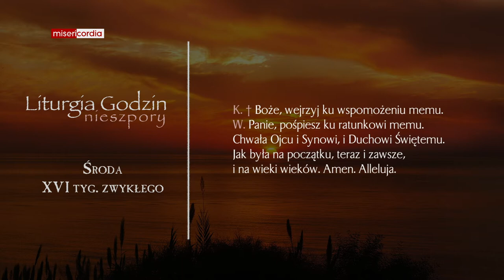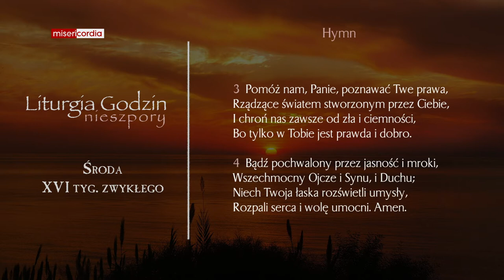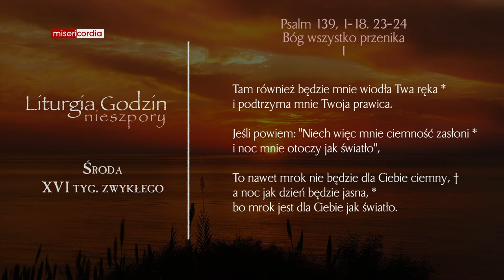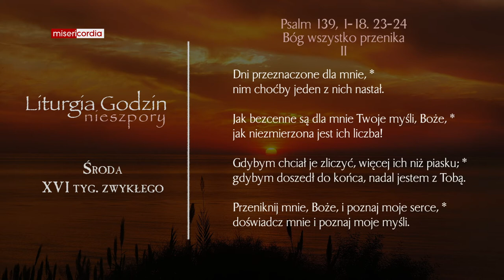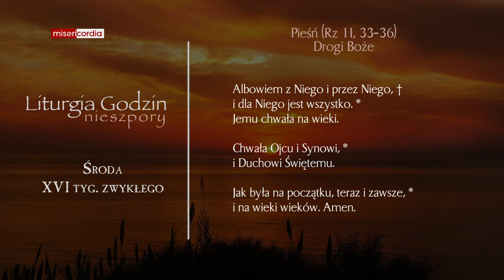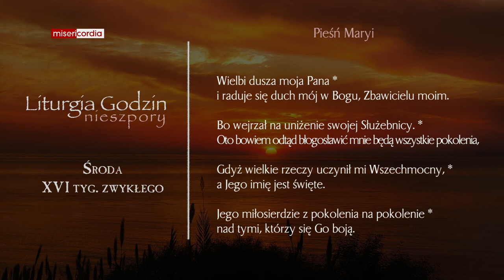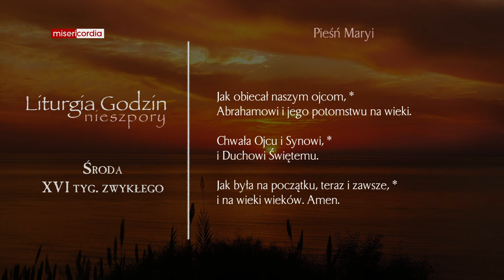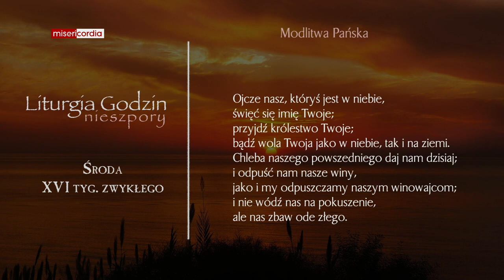Liturgia Godzin | Nieszpory | Środa, XVI tyg. zwykłego